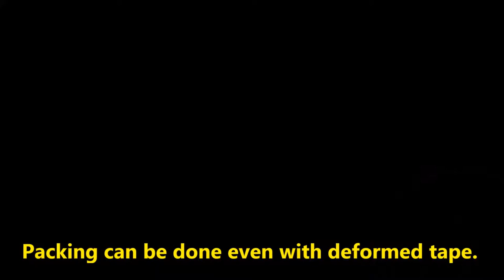Carton sigillante, testa taping(Taping_Head) Cartone di tenuta della macchina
* Taiwan`s solo professionalmente-prodotto testa taping(Taping_Head)  con meccanismo a scomparsa e la prova di vibrazioni automatica.

* Absolutuly innovativo, prima nel Box-tenuta testa taping(Taping_Head)  mondo con il disegno di gravità.

* Box-sigillatura testina Spring_free gravità.

* Meccanismo di Gravità-driven di HC Pack`s Tape Head.

* Feature:
1. Anche taglio del nastro.
2. adesione Firm.
3. superficie liscia e chiara.
4. Poco vibrazioni.
5. imballaggio può essere fatto anche con nastro deformato.
6. brevettata negli altri U.S.and 9 paesi.
7. Riduzione resistenza alla trazione del nastro quando tirato.
8. Spring_free design riduce guasti, migliora l'efficienza e ridurre i costi.
9. Nuovo design più carino garantisce anche tagliato.
10. Facilmente sostituibile.
11. La confezionatrice può utilizzare il nastro da 1 a 6 pollici di larghezza.